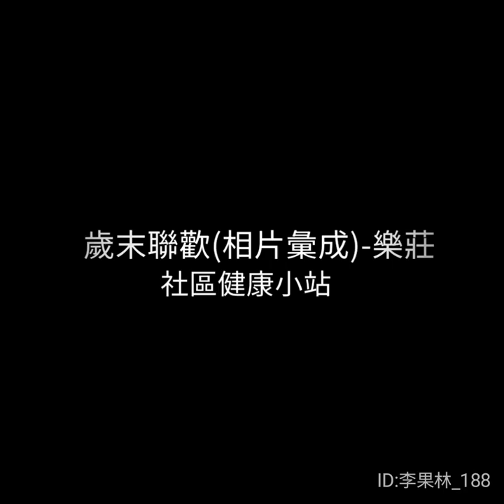歲 末 聯 歡(錄影彙成)-樂莊社區健康小站。